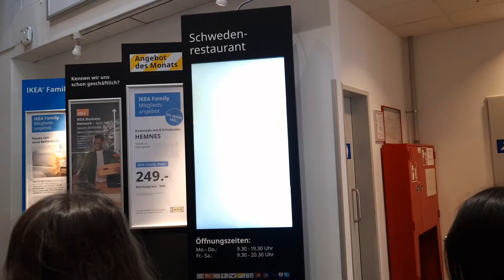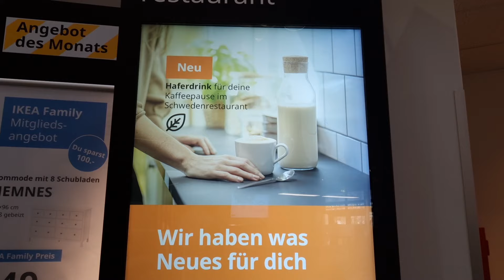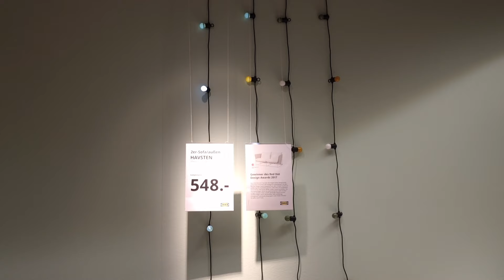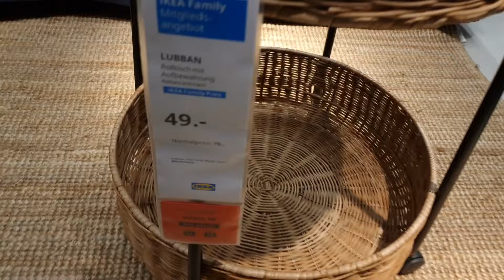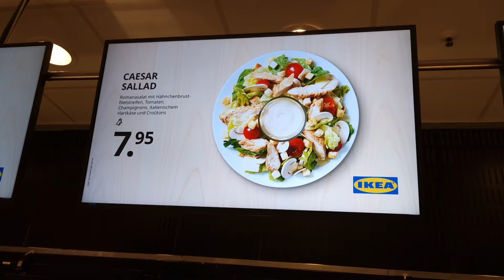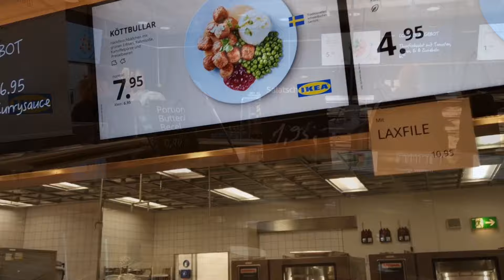Прогулка по магазину ИКЕА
Сегодня просто НАШИ БУДНИ!!!
Решили съездить в магазин ИКЕА.
Приглашаем вас с нами!
Присоединяйтесь! Будет интересно!